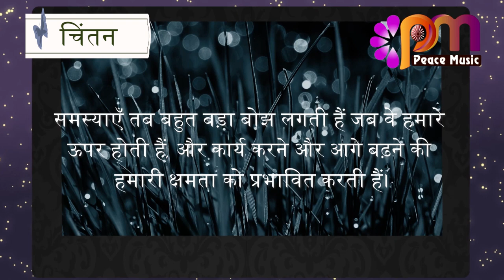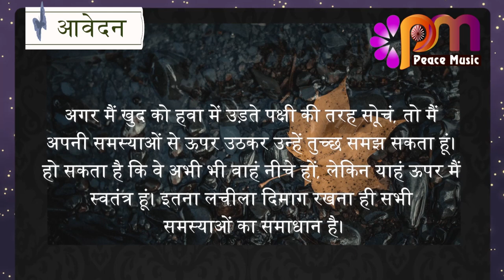01 अक्टूबर 2023 आज का सुविचार